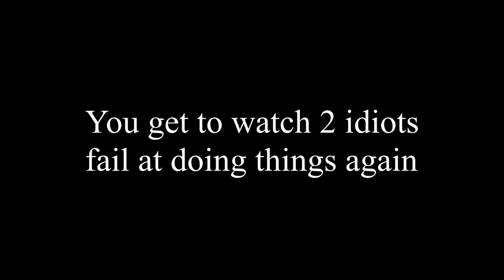I'm A Master Climber! However, Ender Isn't | Human Fall Flat [2]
I'm a Giggling Sprout.
~UwU